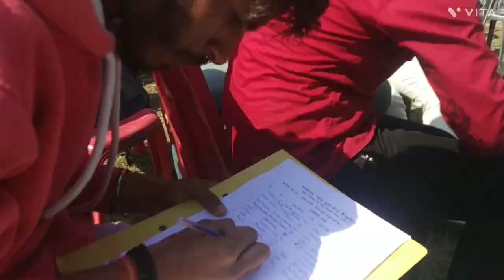Meet Jay veer singh thakur 🙏 Vlog Mainpuri MLA | D.P.S College Mainpuri UP 84 | Sanskritic Program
Meet Mainpuri MLA meet Jay veer singh thakur DPS College Mainpuri UP 84 City

Follow me on Josh app

This vlog is Meet Mainpuri MLA vlog

Jay veer singh thakur
Mainpuri MLA
Mainpuri Uttar Pradesh
Mainpuri UP 84
Mainpuri news
Mainpuri News Jay veer singh thakur
Jay veer singh thakur gaye sub school college ke function or program mai
Cabinet Mantari Jay veer singh thakur
MLA Jay veer singh thakur
CM Yogi aditiya nath
PM Narendra Modi
Mainpuri Aj tak news
Mainpuri Public news

DPS College Mainpuri Uttar Pradesh
DPS College vlog
DPS Mainpuri UP 84 Agra road Mainpuri

Dheerendra Pal Singh institute Collge Mainpuri UP 84 City